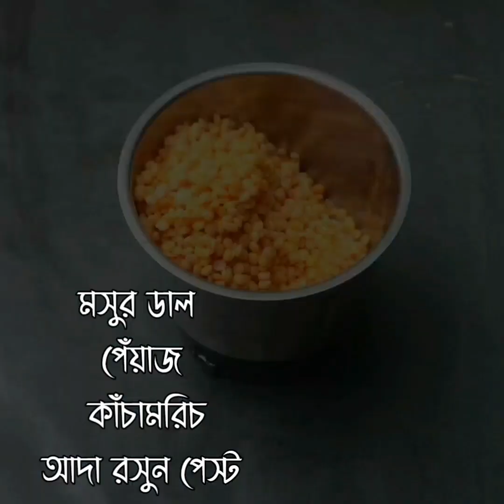বাড়িতে অতিথি আসলে আমি এইভাবে বানিয়েছিলাম👌🏻 যেহেতু মাছ /মাংস ছিল না কিন্তু সবাই খেয়ে বলে কিনা মাংস